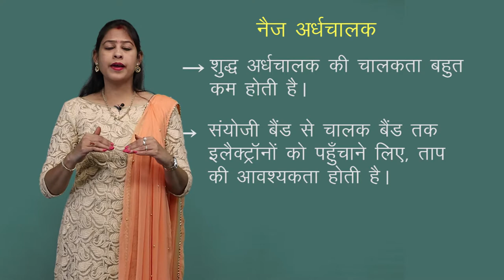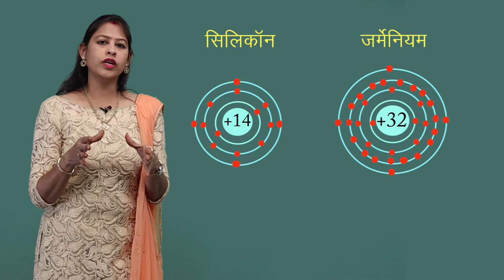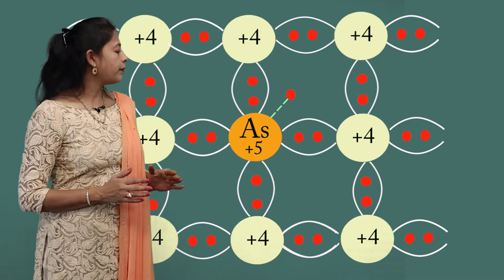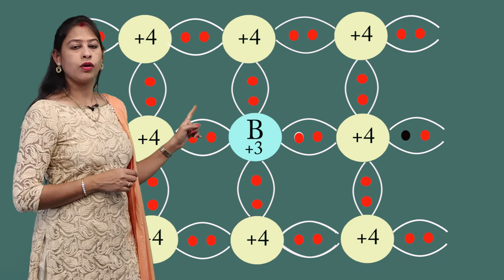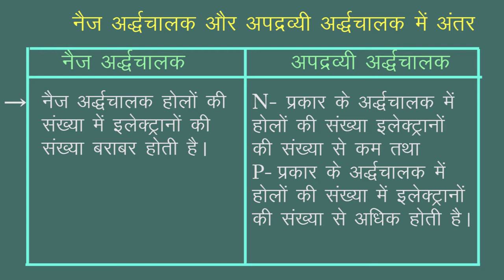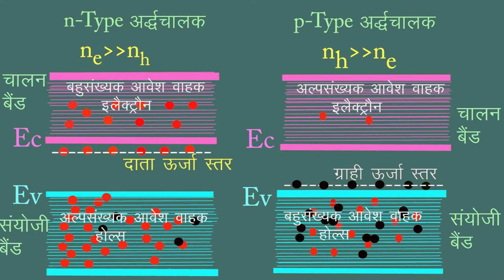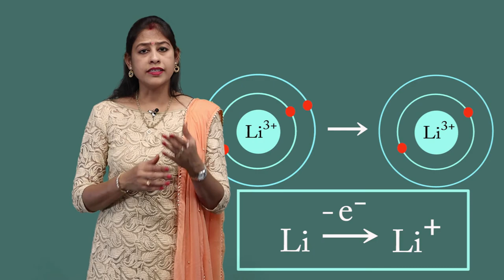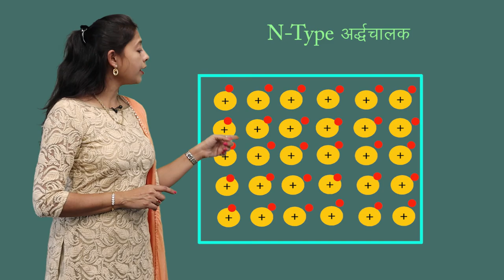CLASS 12th PHYSICS | CHAPTER 14 | SEMICONDUCTOR ELECTRONICS